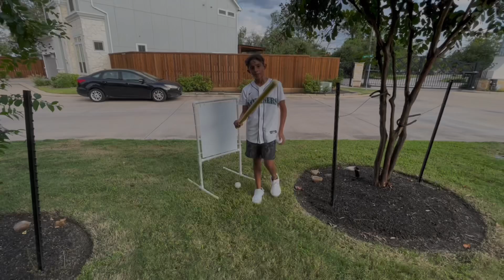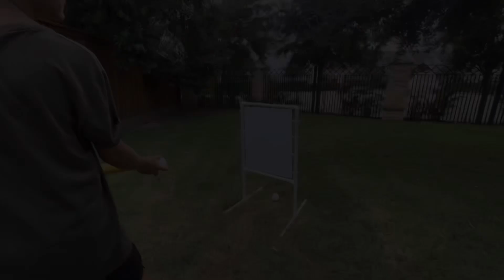Extreme Fungo Golf | Hoozy vs Kash Money 22